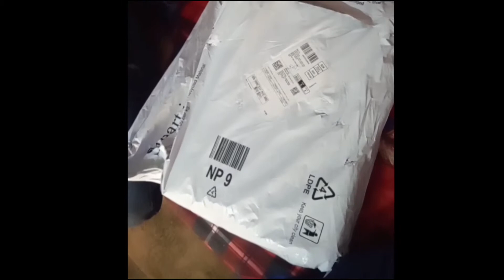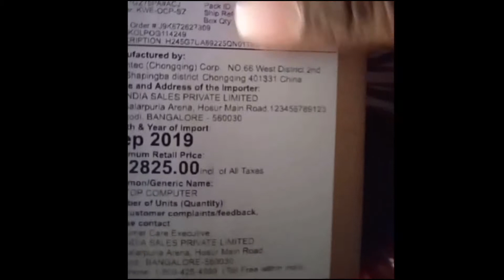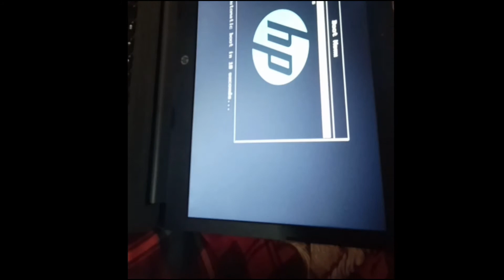Buy Laptop From YouTube Money..../SIKHO COMPUTER AND TECH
laptop from youtube money.